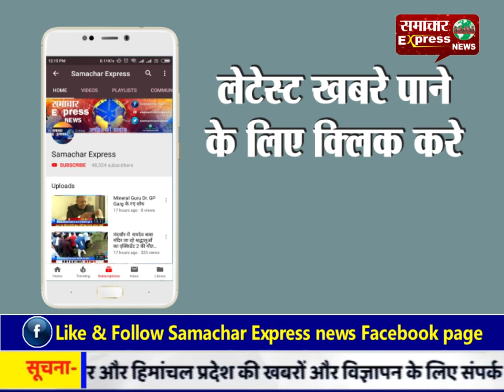वित्त मंत्री कैप्टन अभिमन्यु की धर्मपत्नी ने किया यज्ञशाला का शिलान्यास